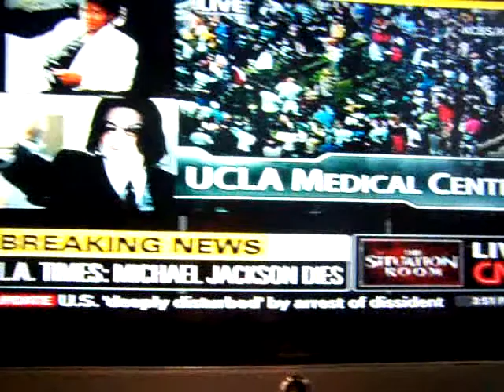MICHAEL JACKSON DIES - R.I.P 8/29/58 - 6/25/09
NOTE:: This footage is COPYRIGHT/PROPERTY of CNN. THIS IS IN NO WAY MY FOOTAGE, and I'm only posting it for educational/historical purposes.  Earlier today, Emergency Services reported to Michael Jackson's home and found him not breathing, and was given cardiopulmonary resuscitation. Jackson went into Cardia Arrest, and ealier today, died. He was an iconic figure in music history and will be missed by many.  He was 50 years old.